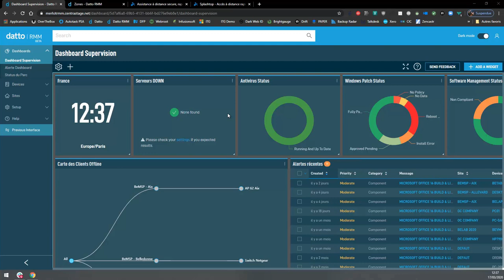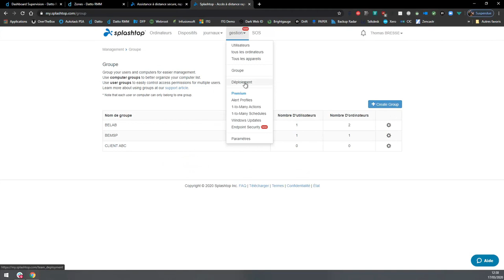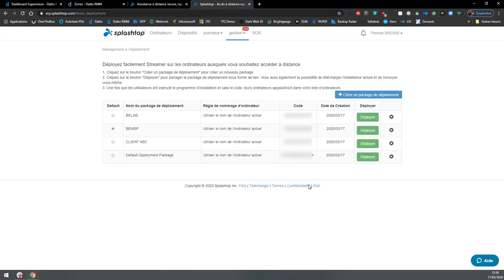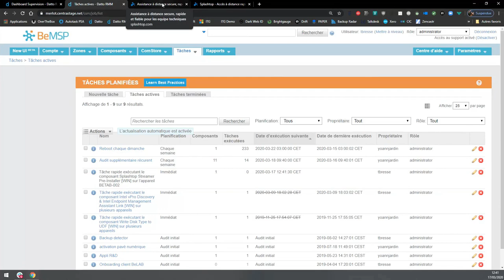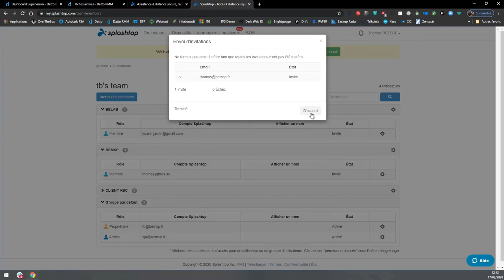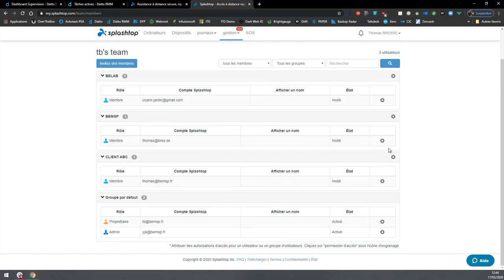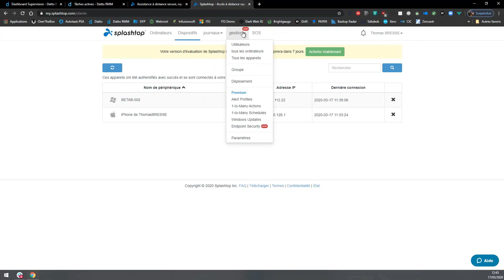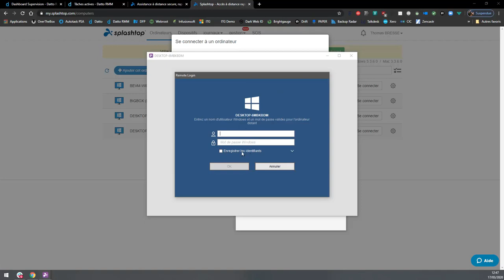[QuickTips] Paramétrage télétravail avec Splashtop Remote support avec Datto RMM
Cette vidéo va vous aider à paramétrer pour le télétravail des postes utilisateurs qui ne sont pas connectés au RMM en déployant Splashtop Remote Support.